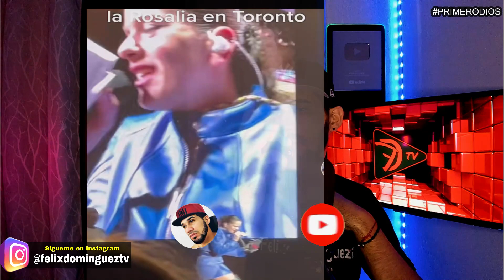!UN LIO FEO! YAILIN LA MAS VIRAL NO SE CASO CON ANUEL AA?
YAILIN LA MAS VIRAL NO SE CASO CON ANUEL AA?
KAROL G, YAILIN, ANUEL, ROCHY RD, EL ALFA EL JEFE, ONGUITO WA, ENTREVISTA.